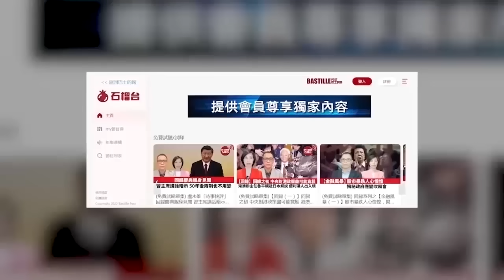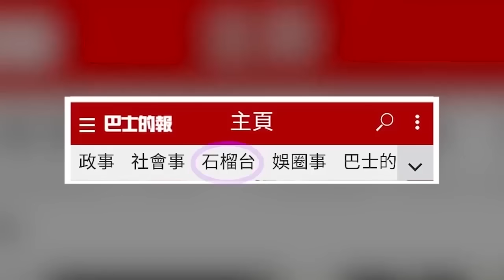【晨早直播】美媒：巴武裝人員火箭彈曾擊中以色列與核武有關的基地。美媒: 美政府被曝悄悄起草加沙戰後治理計劃。 2023年12月6日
12月6日【晨早直播】主持:  Antony、尚風